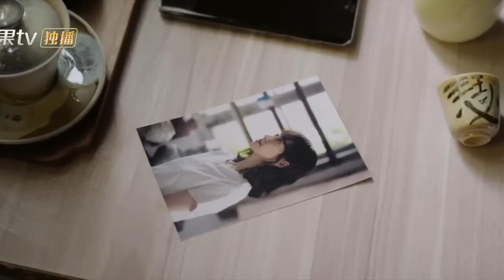【ESP SUB】CLIPS: ¿Pueden reconciliarse? | Reblooming Blue｜MangoTV Drama